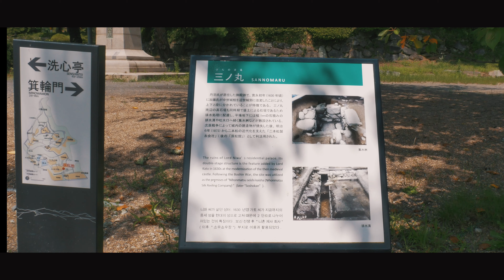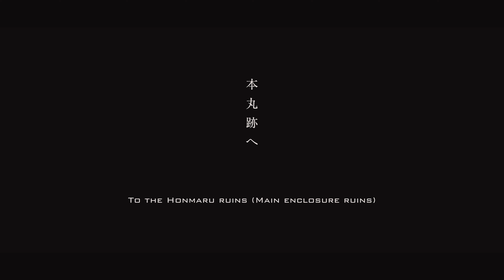【福島／日本100名城】二本松城 - Nihonmatsu Castlein Fukushima, JAPAN / The Top 100 Castles in Japan / No.11 -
二本松城は、福島県二本松市にある日本百名城の一つ。戊辰戦争で、二本松少年隊と呼ばれた少年兵達の悲劇の舞台でもあります。寛永二十年（1643年）に、丹羽光重が10万700石で入封し、以後、丹羽家の居城として明治維新を迎えました。
二本松城は、中世から近世にかけて同じ場所で存続した東北では貴重な城で、中世城館から近世城郭への変貌の様子が知れる、当時の築城技術を知るうえで大変重要な城跡でもあります。
現在、二本松城は、霞ヶ城公園として整備され、本丸には天守台と石垣が近年になって復元されました。平成十八年（2006年）、日本100名城（11番）に選定され、平成十九年（2007年）には、二本松城跡として国の史跡に指定されています。
本丸跡からの眺望が絶景で、特に城の西側に安達太良山がそびえ、自然豊かな東北の景色を一望できます。

日本百名城／日本さくら名所100選／国指定の史跡／福島県県二本松市

Nihonmatsu Castle is one of the top 100 castles in Japan, located in Nihonmatsu City, Fukushima Prefecture. It is also the stage of the tragedy of the young soldiers called Nihonmatsu Shonentai in the Boshin War. Mitsushige Niwa entered the castle in 1643. Since then, the castle has been the residence of the Niwa clan until the Meiji Restoration.
Nihonmatsu Castle is one of the rare castles in Tohoku that survived in the same location from the Middle Ages to the early modern period. It is an important castle site that shows the transformation from a medieval castle to a modern castle.
Today, Nihonmatsu castle is maintained as Kasumigajo park, and foundation of castle tower and stonewalls have been restored in recent years. In 2006, the castle was selected as one of the 100 best castles in Japan (No. 11). In 2007, the ruins of Nihonmatsu Castle were designated as a national historic site.
The view from the ruins of the main castle is spectacular, especially with Mount Adatara towering to the west of the castle, offering a panoramic view of the rich natural scenery of Tohoku.

The Top 100 Castles in Japan / 100 best cherry blossom viewing spots in Japan / National Historic Site / Nihonmatsu City, Fukushima Prefecture

Shoot on
LUMIX GH4 /
LUMIX G X VARIO 12-35mm/F2.8 ASPH./POWER O.I.S. /